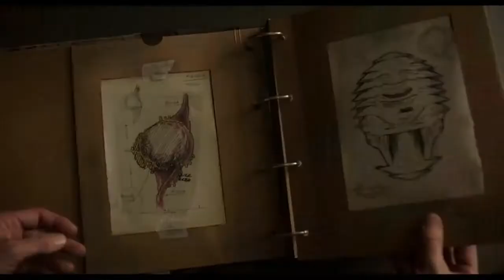CRIMENES DEL FUTURO - TRAILER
Trailer de Crímenes del Futuro, la última película de David Cronenberg.

"Cuando la especie humana se adapta a un entorno artificial, el cuerpo humano es objeto de nuevas transformaciones y mutaciones. Con la ayuda de su compañera Caprice (Léa Seydoux), Saul Tenser (Viggo Mortensen), célebre artista performativo, escenifica la metamorfosis de sus órganos en espectáculos de vanguardia. Timlin (Kristen Stewart), una investigadora de la Oficina del Registro Nacional de Órganos, sigue de cerca sus prácticas. Es entonces cuando un grupo misterioso aparece: desean aprovechar la fama de Saul para revelar al mundo la próxima etapa de la evolución humana…"

Crímenes del Futuro cuenta con reparto estelar encabezado por Viggo Mortensen, Léa Seydoux, Kristen Stewart, Scott Speedman, Welket Bungué, Don McKellar, Lihi Kornowski, Tanaya Beatty y Nadia Litz.